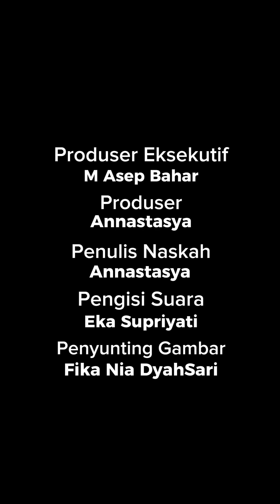7 Artis yang sudah tidak laku, banting stir jadi pedagang, ada yang jadi tukang pecel Lele